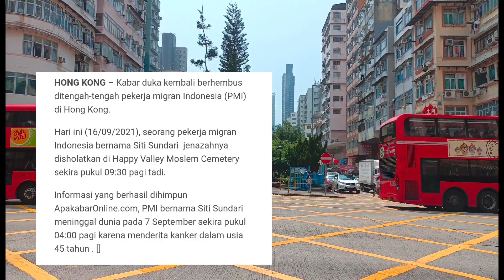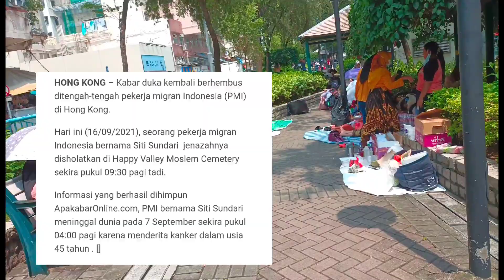Innalilahi wa innailaihi rojiun!!Kabar Duka BMI Hongkong Meninggal dunia karena KanKer.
Innalilahi wa innailaihi rojiun,kabar Duka kembali datang dari BMI Hongkong.Seorang PMI meninggal dunia karena sakit Kanker.Smoga Husnul khatimah, diampuni dosanya dan ditempatkan di surga Alloh SWT.Smoga kluarga yg di tinggalkan diberikan ketabahan kesabaran dan keikhlasan.Aminn.